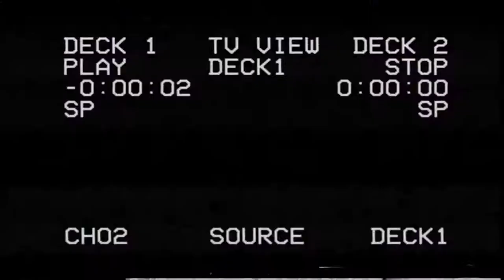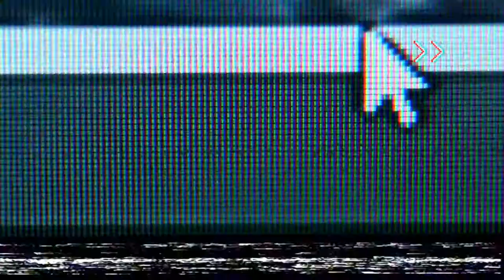Sound Design Demo Reel 2019